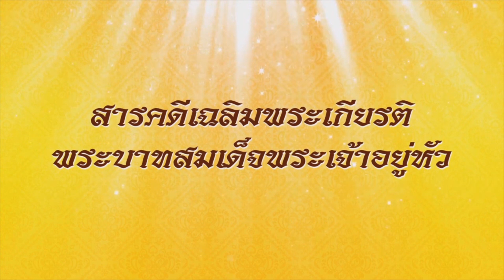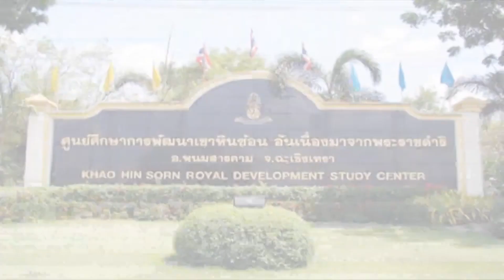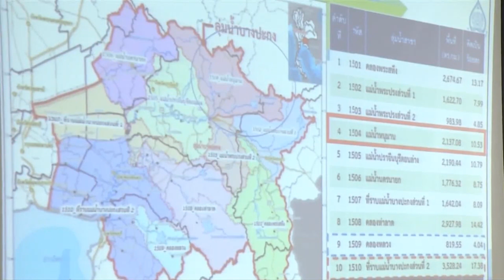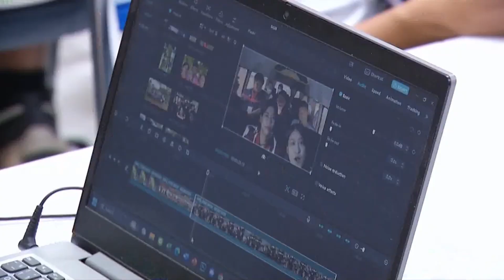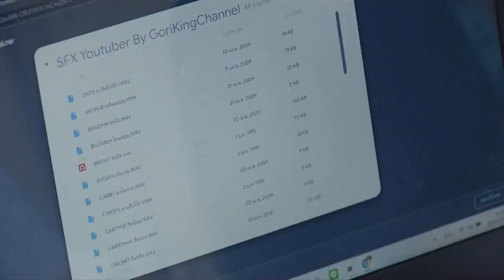สารคดีเฉลิมพระเกียรติ พระบาทสมเด็จพระเจ้าอยู่หัวฯ ทรงสืบสาน รักษา และต่อยอด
ตอน ค่ายเยาวชนรู้งาน สืบสานพระราชดำริ สานรักษ์ ดิน น้ำ ป่า พัฒนาคุณภาพชีวิต

พระบาทสมเด็จพระเจ้าอยู่หัว ทรงมีพระราชประสงค์ให้ราษฎร ได้ดำเนินชีวิตอย่างมีความสุขตามอัตภาพอย่างยั่งยืน สำนักงานคณะกรรมการพิเศษเพื่อประสานงานโครงการอันเนื่องมาจากพระราชดำริ  จึงจัดทำโครงการ เปิดโอกาสให้เยาวชน คนรุ่นใหม่ เข้าไปศึกษาเรียนรู้ แนวพระราชดำริในพระบาทสมเด็จพระบรมชนกาธิเบศร มหาภูมิพลอดุลยเดชมหาราช บรมนารถบพิตร เพื่อนำไปปรับใช้ได้อย่างเหมาะสม ติดตามได้ในสารคดีเฉลิมพระเกียรติ

Cr.ข่าวในพระราชสำนัก สถานีวิทยุโทรทัศน์แห่งประเทศไทย